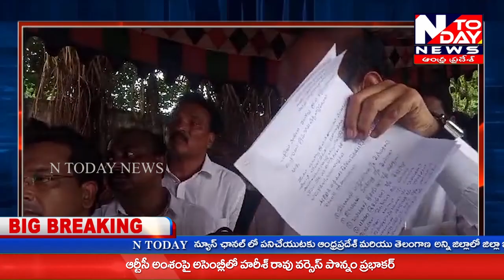మంకొల్లు గ్రామంలో తమ్మిలేరు రిజర్వాయర్ నుండిసాగు నీటి విడుదల చేసిన మంత్రి కొలుసు పార్థసారథి